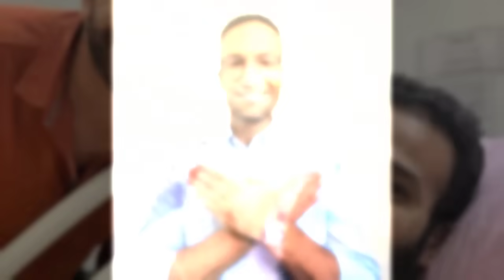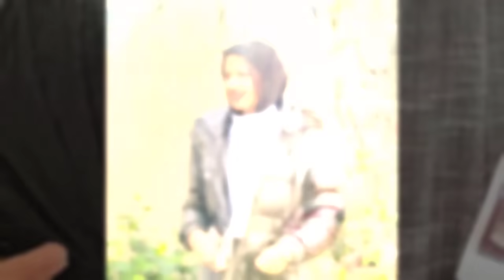عـااجل : وفـاة ثـلاثـة فنانين في يـوم واحـد يفجع الوسط الفنى .. وسط حـزن كبير من أسرتهم والنجوم .